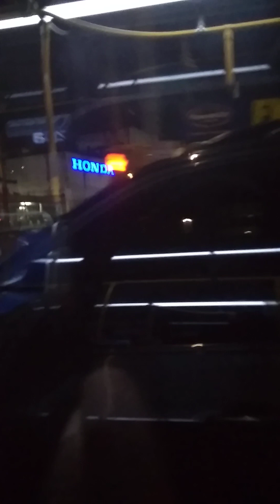Staten Island, New York to Brooklyn, New York - S79 Bus Route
S79 Bus commute between Staten Island and Brooklyn in New York. This bus makes bus stop announcements to!